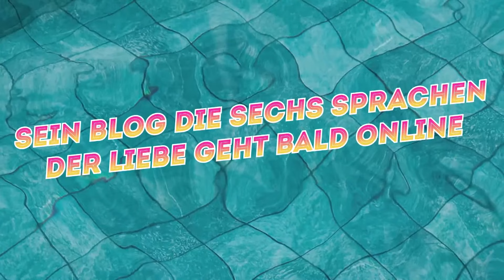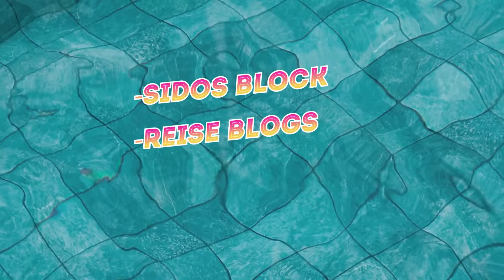Summer Celebration - Walking On Water | PJ Rodriguez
Wir setzen eurem Sommer die Kirsche auf die Sahne! Freut euch auf viele tolle Guestspeakers die nächsten Wochen. Jeder von ihnen hat eine überzeugende Message im Gepäck – extra nur für uns! So unterschiedlich, fröhlich und frisch wie die Gäste werden auch die Celebrations sein. Das ist der Sommer im ICF.

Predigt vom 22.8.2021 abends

Wir feiern unsere Gottesdienste sonntags vor Ort im ICF Karlsruhe und unseren Standorten sowie Online per Livestream. Unsere aktuellen Gottesdienstzeiten sind 9:30 / 11:15 Uhr und 18:30 Uhr. Mehr Infos und Anmeldung

Dieser Podcast wird durch Spenden möglich gemacht. Wenn du möchtest, kannst du diese Arbeit per Paypal mit unterstützen.